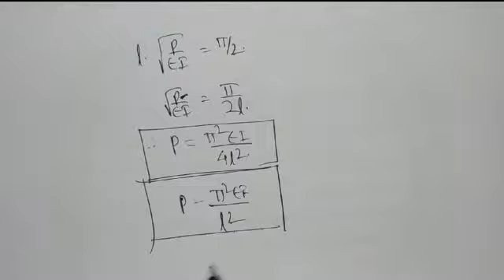COLUMN CONDITION 1 & 2 23 04 2020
UNIT-III
COLUMNS CONDITION 1 & 2